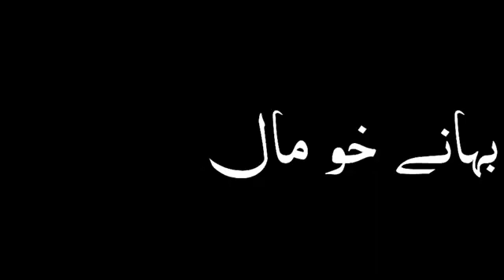black screen pashto new poetry status | black screen pashto WhatsApp status